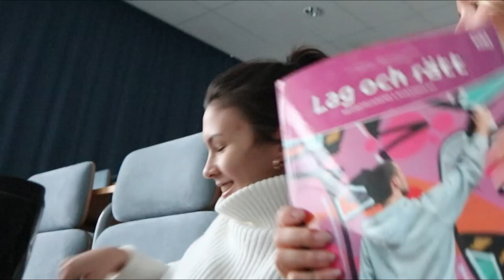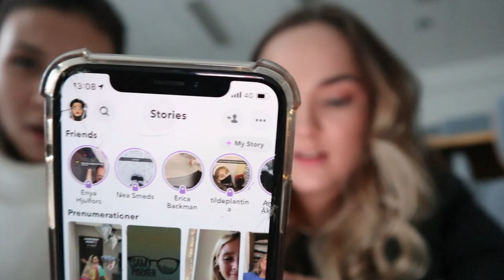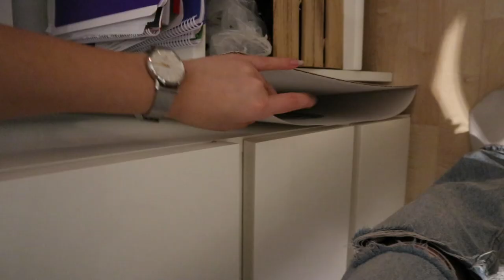HÄNG MED PÅ EN SKOLVLOGG